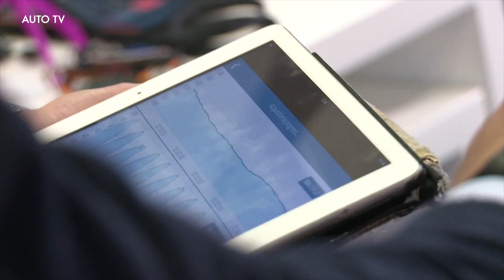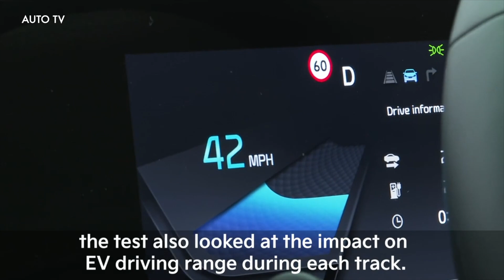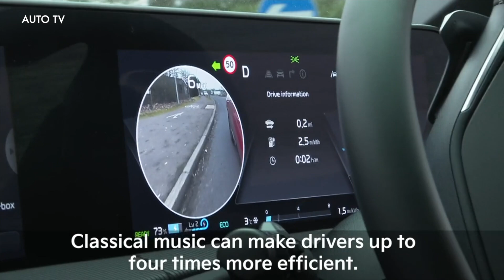2022 Kia EV6 with Meridian Audio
The type of music playing through the audio system of an electric vehicle (EV) can impact real-world driving range, according to a test study carried out by Kia UK and a leading authority in acoustics, noise, psychoacoustics and sounds science. The study indicates that playlists featuring ambient classical pieces and famous symphonic-form compositions from the likes of Beethoven can help drivers sustain battery power far better over other types of music genres and artists, including The Weeknd, Kanye West and Adele.

Up-tempo pop, hip-hop, and even soul ballad pop were found to impact EV range due to the effect these genres have in influencing driver behaviour and driving style.

At the centre of the research study was the award-winning Kia EV6. The all-electric crossover offers a real-world battery range of up to 328 miles* and is one of the few EVs currently on the market that features ultra-fast charging tech that allows the car to replenish its battery pack from 10 to 80 per cent in just 18 minutes. The test was carried out in the top-specification ‘GT-Line S’ model, which features a powerful 14-speaker premium sound system from Meridian Audio.

The study was overseen by Dr Duncan Williams, a lecturer at the University of Salford’s School of Science, Engineering and Environment. Dr Williams also co-founded WaveTrace, a psychoacoustic consultancy specialising in biometric tracking of human responses to sound and music stimuli.

The trial saw participants – all of whom had never driven an all-electric vehicle prior to the study – get behind the wheel of an EV6 to complete a predefined test route. Over the 18-mile route, a fixed playlist was played through the car’s Meridian Audio sound system, featuring different music genres and songs.

Before taking the EV6 on the 18-mile test run, each participant was fitted with an Empatica E4, a medical grade wearable device that records biometric measurements.

Dr Williams oversaw the analysis and data measurements from the Empatica E4, with the device focusing on infrared thermopile (shifts in skin temperature), electrodermal activity (fluctuating resistance of the skin that is altered by sweat), and blood volume pulse using a PPG optical sensor. Heartbeat and heat rate variability were also calculated.

“What we found from only two days of testing was that music really can have a dramatic influence on the real-world driving range of an electric vehicle,” said Dr Williams.

“Different songs resulted in varying electrodermal activity and blood volume increase for each of the participants,” added Dr Williams. “This had a knock-on effect on driving style, and ultimately influenced the real-world driving range of the EV6.

“In short: if you want to go further, listen to the likes of Beethoven and other relaxing classical music; if you’re not worried about range dropping a little more quickly, by all means put on some more high tempo tracks.”